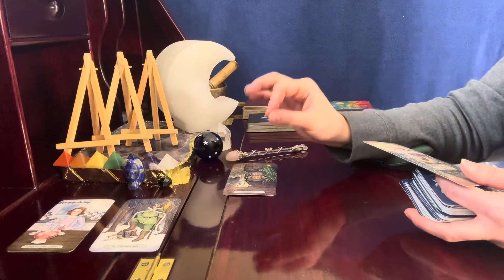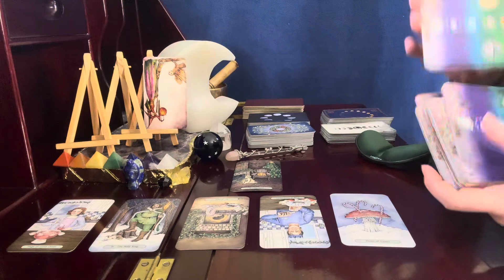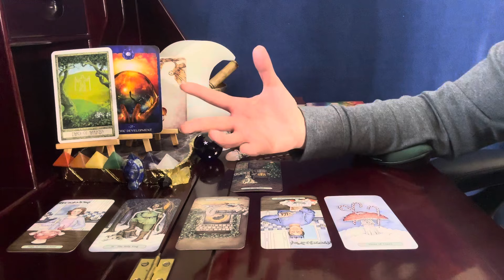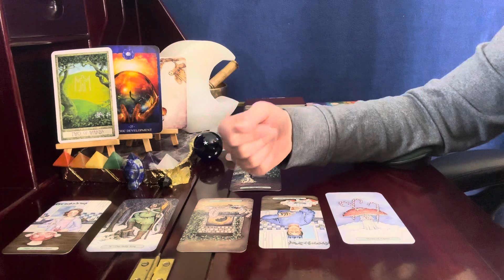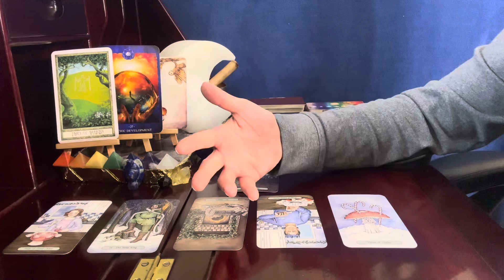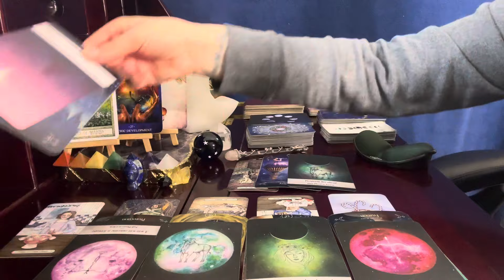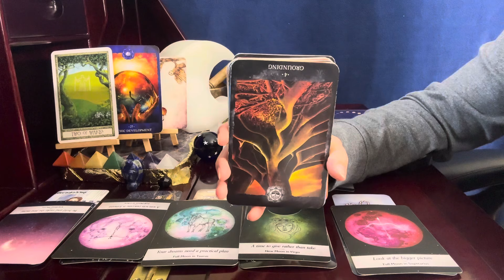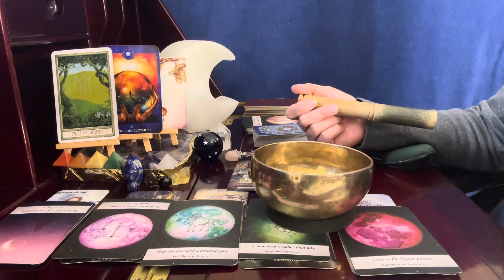Libra 🌕, "I Know Who I AM" | December 26 Full Moon Astrology Tarot Reading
Yuletide Tarot